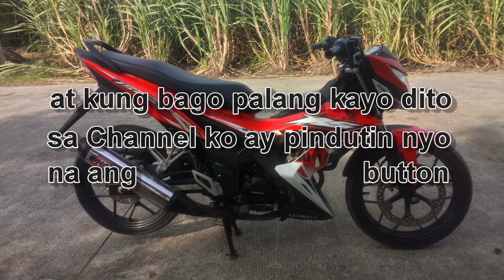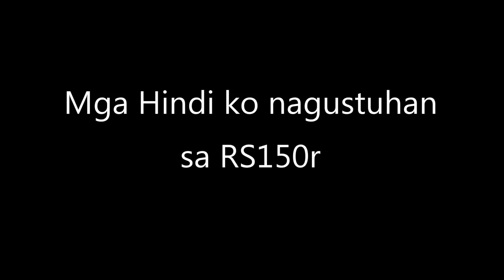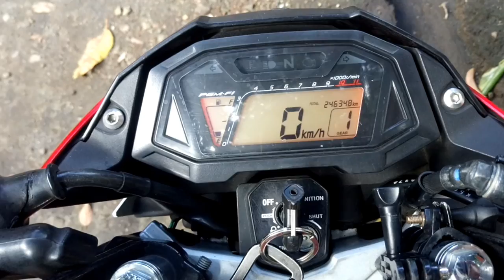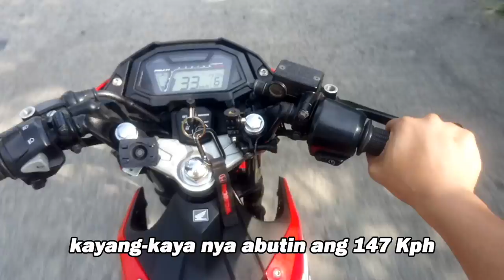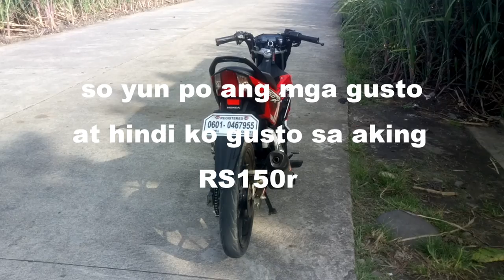Honda RS 150R my Likes and Dislikes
base po ito sa experience ko sa aking motor
ang mga nagustuhan ko at hindi nagustuhan sa RS150

salamat po sa lahat ng ngpa shout out
comment lng po kayo sa mga gusto po mgpa shout out sa next video ko!

Mailing Address: Purok Talong, Brgy. Dos Hermanas, Talisay City, Negros Occidental